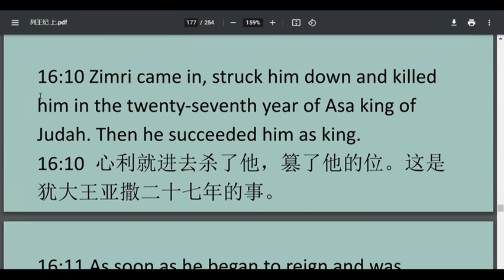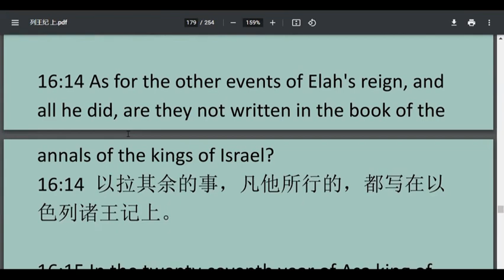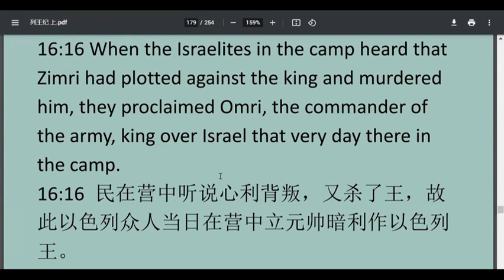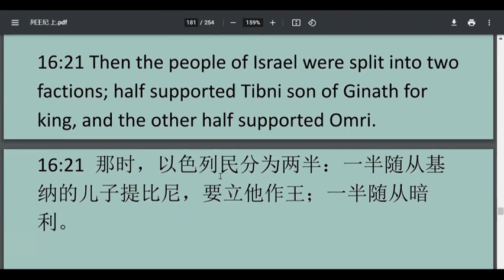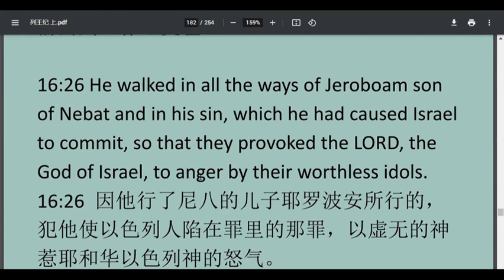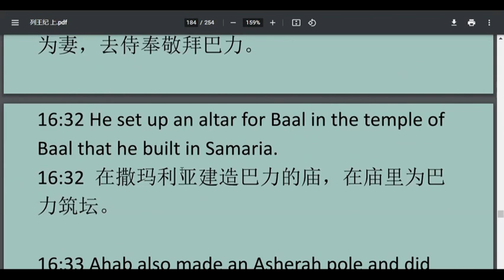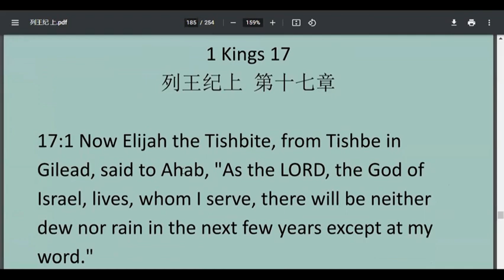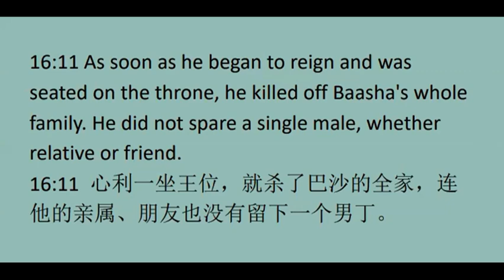1Kings 17列王记上第17 章 ESL基础英文-20230215